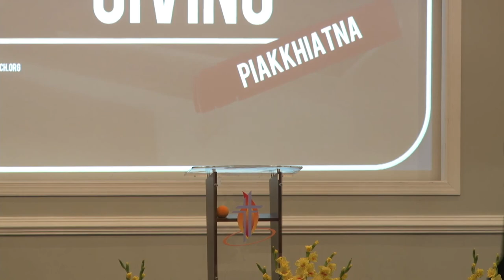Piakkhiatna Nam 3 | Rev Dr Cin Za Mang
Piakkhiatna Nam 3